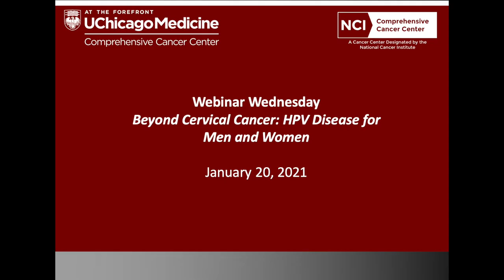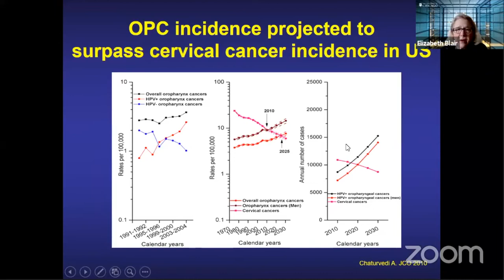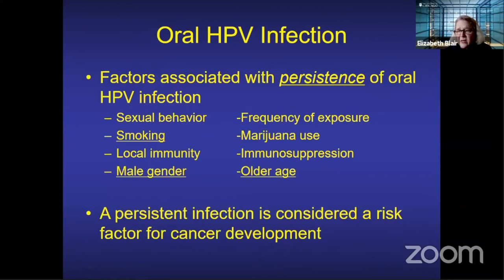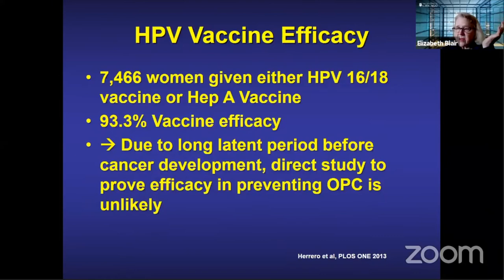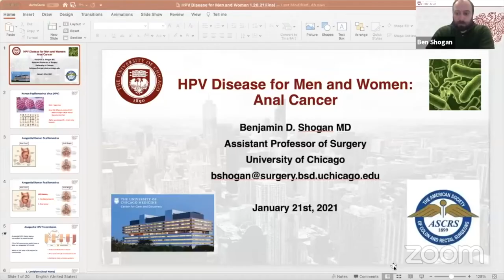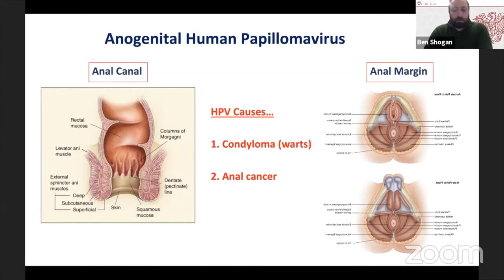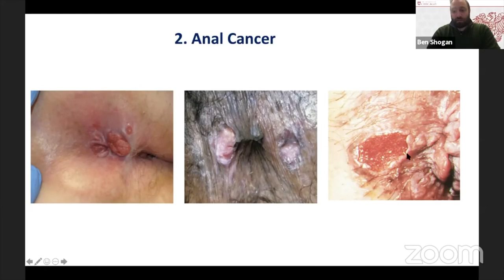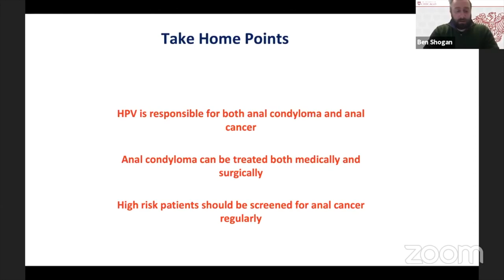Beyond Cervical Cancer: HPV Disease for Men and Women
Dr. Elizabeth Blair and Dr. Ben Shogan